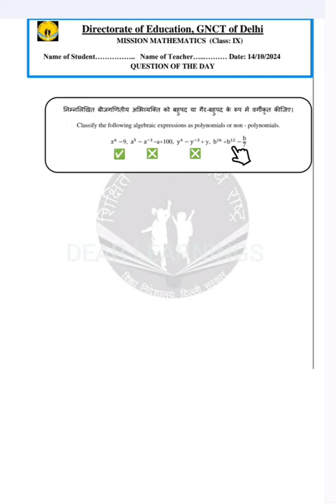14 October 2024 | QOD | Class IXth | DOE MISSION MATHEMATICS | POLYNOMIALS